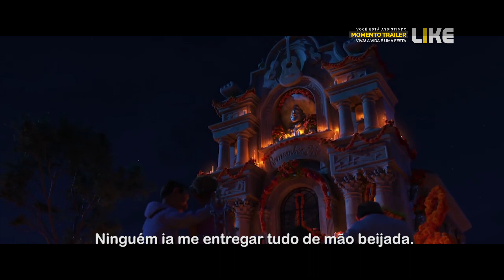Viva! A Vida é Uma Festa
👇 😍O que você achou do vídeo ❓❓ DEIXE SEU COMENTÁRIO❗❗

Sempre em busca de verdades, novas personagens e desafios. A curiosidade em sintonia com minha vocação que desperta um interesse especial por diversos universos, tramas e poesias. A câmera revela a alma da personagem e aqui revelo quem está atrás dessa entrega. Uma artista em constantes mudanças mas com o único propósito de entreter e emocionar. Fique à vontade e navegue por esse espaço que é dedicado à você! Venha compartilhar idéias e expor sentimentos porque viver é mesmo uma arte!🌺🌿🥀🌷